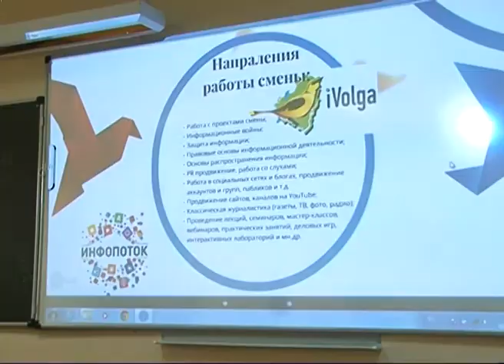Руководство форума "iВолга" проводит встречи со студентами региона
Без проекта, но с идеей. Руководство молодежного форума ПФО "iВолга" проводит встречи со студентами региона. Цель - привлечь как можно больше талантливых и инициативных молодых людей для участия, а заодно рассказать о тонкостях и новшествах очередного сезона открытий. Все секреты выяснил наш корреспондент.